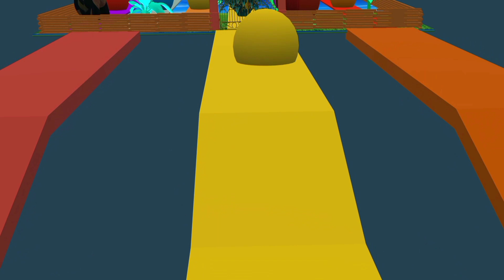Paint Animals Cow Tiger Hen Elephant Duck Buffalo Fountain crossing 3d animation (Fumikiri 2023)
paint Animals Cow Tiger Hen Elephant Duck Buffalo Fountain crossing Fumikiri 2023